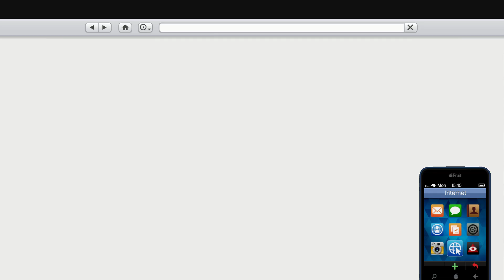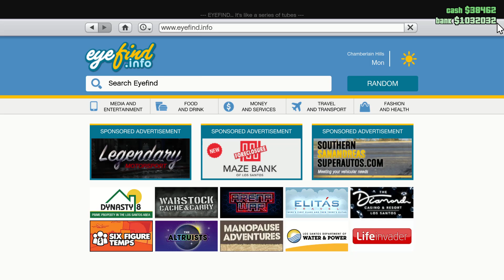Grand Theft Auto Online - Episode 4 - GERALDDDDDD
for the italy

Hi there, and Welcome to Miguelsgamingch, Home of gameplay videos ranging From GTA V to CS2 to Cities Skylines to American Truck Simulator, Basically variety of gaming content! We are (not) PG-13 (With some mild language aswell as some references to some sus stuff because of my stupidity of not handling myself and my weird childhood)

Here's is a Deal:
I play CS2, Valorant, and ATS when I'm live! here on youtube.

🔴Livestream Commands:
(these are rarely used & updated cause i don't stream that much anymore)
!burger - Get Burger
!cola - Get Cola

(both sites contain my cs2 rank, previous csgo rank, latest matches, etc)

👩‍💻Specs (Last Updated December 11, 2023)
Motherboard: ASUS PRIME A320M-K
CPU: Ryzen 5 3400G 3.70 GHz
GPU: Radeon RX 5500XT
RAM: 2X XLR8 Gaming EPIC-X RGB™ 3200MHz DDR4 8GB
OS: Windows 10 Pro
OS Drive: Ramsta SSD S800 240GB
Games Drive: Seagate BarraCuda 4TB HDD
(Model Number: ST4000DM004)
Monitor: Nvision IP24V1
Keyboard: Reddragon Fizz K617-RGB
Mouse: RAKK DASIG Wireless Gaming Mouse
Microphone: definitely not some cheap shopee rip-off mic (hey its great and it works!)
Speakers: Logitech Z120 Compact Stereo
Headset: Plextone G15 Mark IV Wired In-Ear Gaming Earphones
Wheel: PXN V900 Gaming Steering Wheel